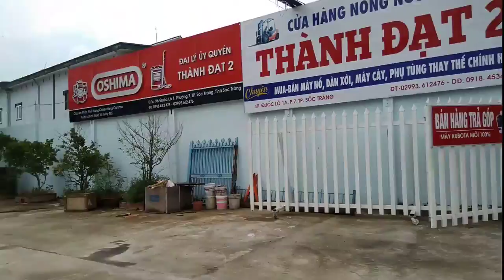YANMAR S13 giá 10tr Made in japan 0886356707